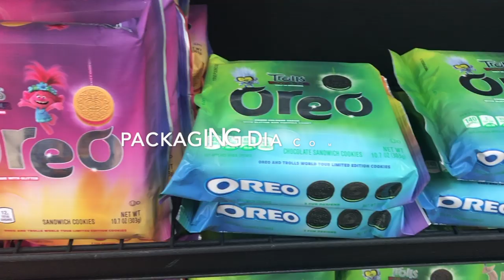Stocking up necessities@Walmart // Current situation@Madison, WI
P/s - I am new to editing videos and still learning the process, but I do hope you enjoy watching them as I enjoy creating them! XOXO